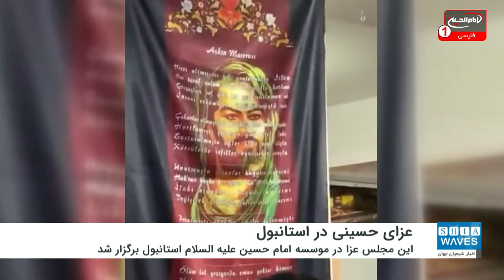عزای حسینی در شهر استانبول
عزای حسینی با توجه به شرایط خاص جهانی رنگ و بوی دیگری داشت.
به گزارش شیعه ویوز، شیعیان در سراسر جهان با برپایی مجالس عزا، به اقامه شعائر حسینی پرداخته و فاجعه عاشورا را به سوگ نشستند.
یکی از این مجالس عزا در شهر استانبول ترکیه برگزار گشت.
این مجلس عزا که در موسسه امام حسین علیه السلام شهر استانبول برگزار شد، با استقبال شیعیان روبرو گشت.
شایان ذکر است، موسسه امام حسین علیه السلام شهر استانبول یکی از موسسه های مرتبط با دفتر مرجعیت شیعه آیت الله العظمی سید صادق حسینی شیرازی مدظله می باشد.
این موسسه خدمات اجتماعی و فرهنگی مختلفی را به شیعیان استانبول ارائه می نماید.